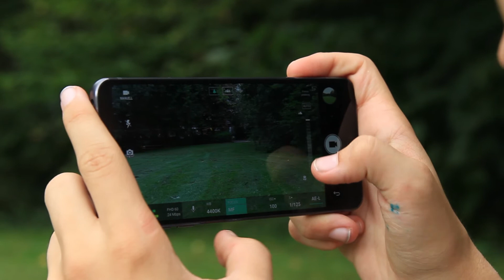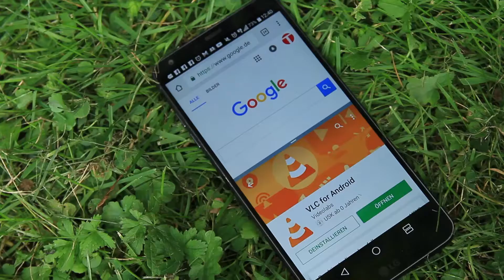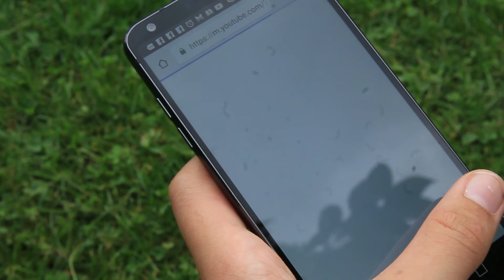LG G6 Langzeitreview - Mein Smartphone unter der Lupe - TANEL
Heute mal etwas ganz neues und zwar ein Review zum LG G6. Hier das Langzeitreview zu meinem Smartphone. Viel Spaß!